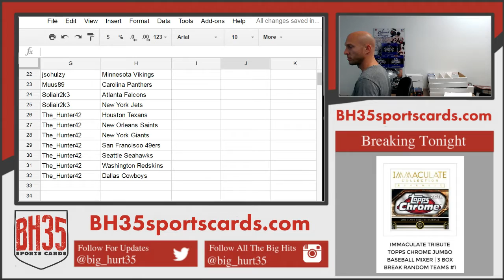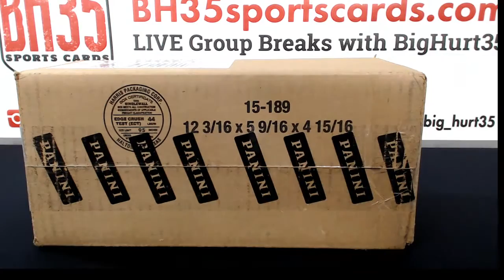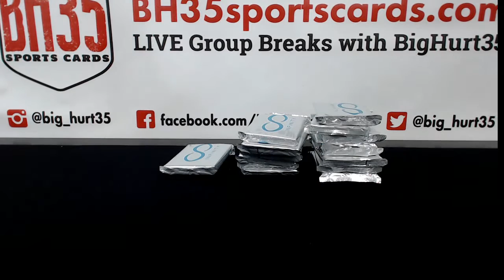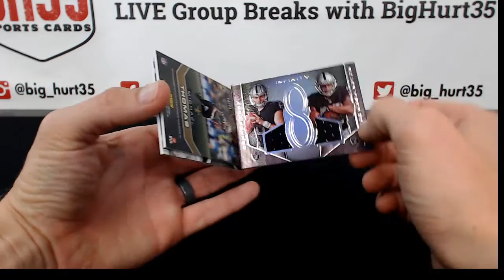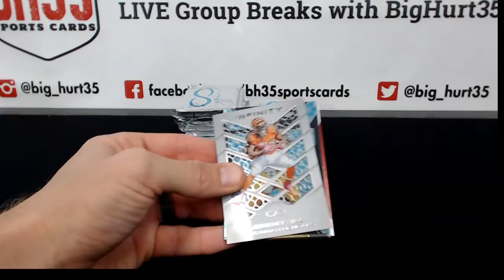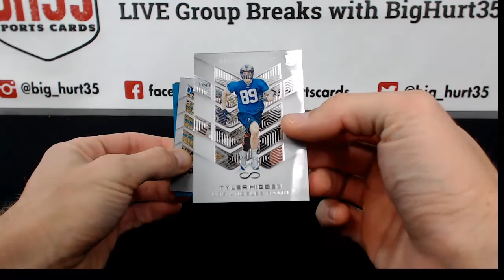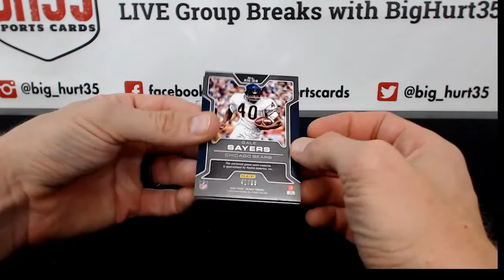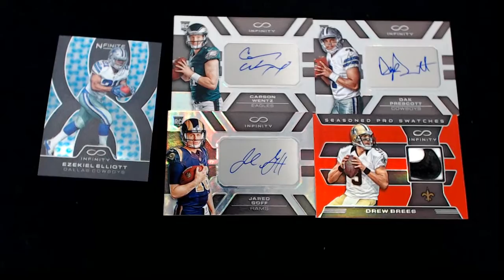2016 Panini Infinity Football | 15 Box Case Break #2 Pick Your Teams